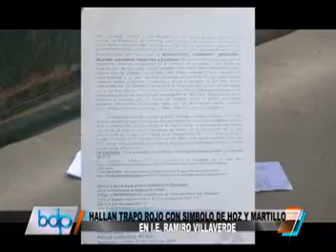HALLAN TRAPO ROJO CON SÍMBOLO DE LA HOZ Y EL MARTILLO